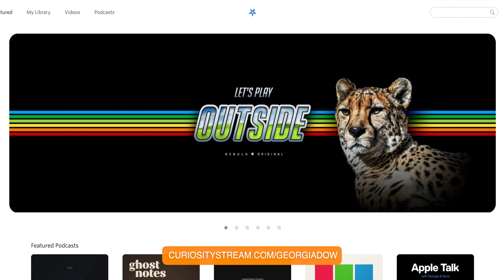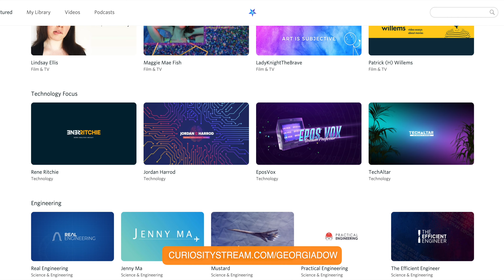The Psychology of Fear — Dune — Therapist Reacts!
🔥 NO ADS! CuriosityStream & Nebula for less than $15 a YEAR!

Real therapist Georgia Dow breaks down the psychology behind the iconic Gom Jabbar scene and the Litany Against Fear between the Bene Gesserit Reverend Mother Gaius Helen Mohiam and Paul Atreides in Denis Villeneuve's Dune!